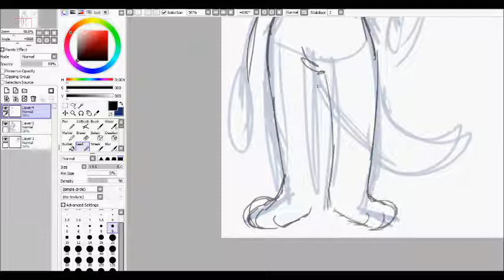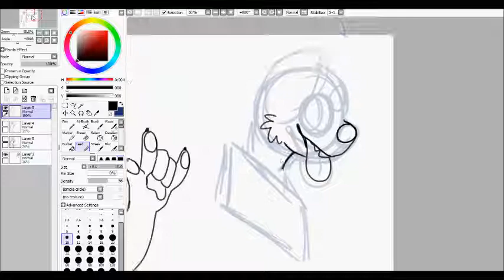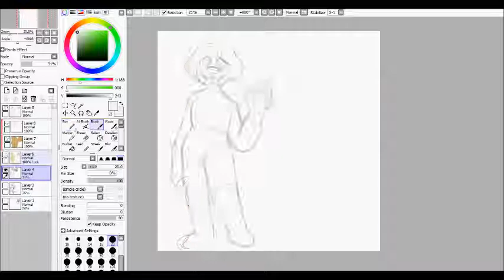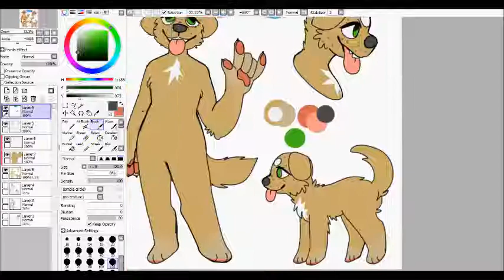[ SPEEDPAINT ] Golden Retriever Fursona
something for a friend!